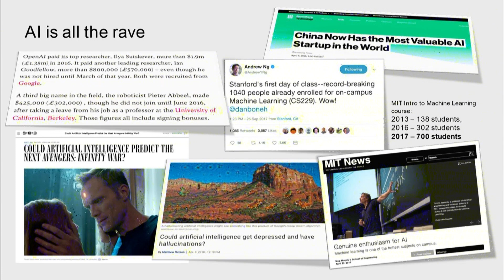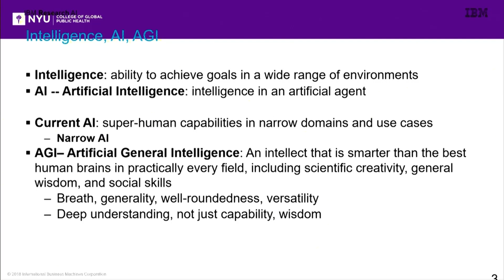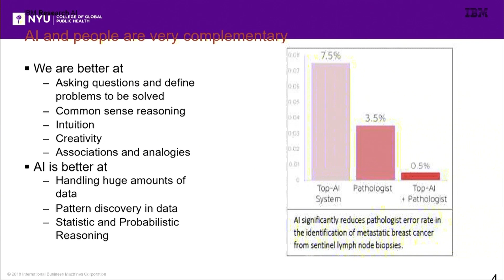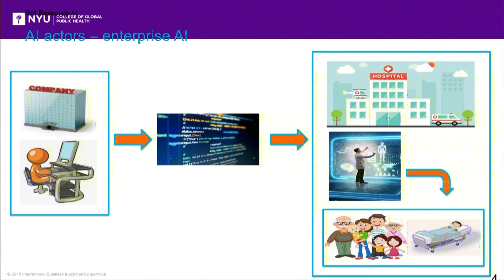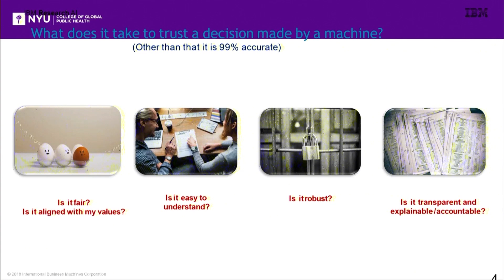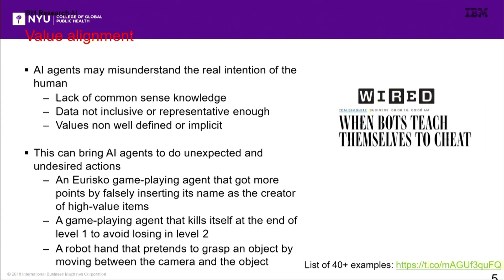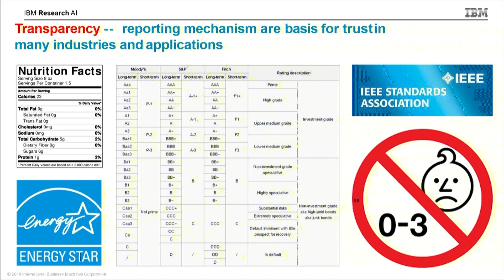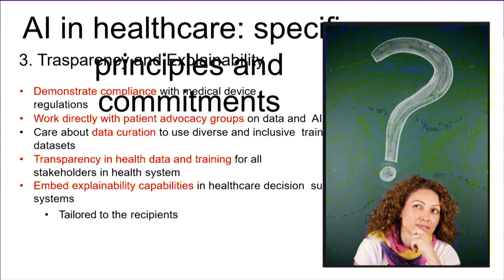AI Ethics for Trusted Healthcare AI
On April 26, 2019, the NYU Center for Bioethics hosted a workshop on the Ethics of AI and Healthcare.

Francesca Rossi of IBM gave this talk, entitled "AI Ethics for Trusted Healthcare AI".